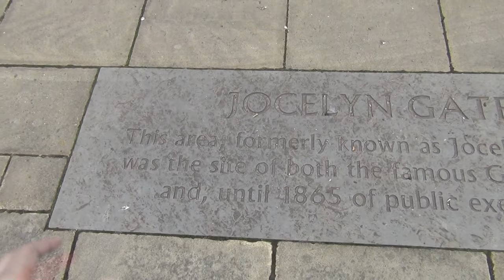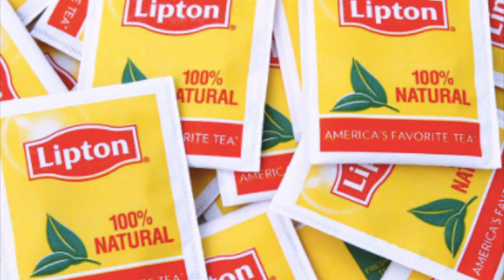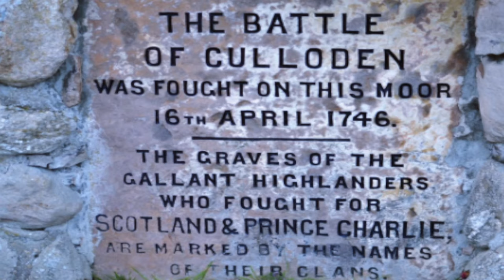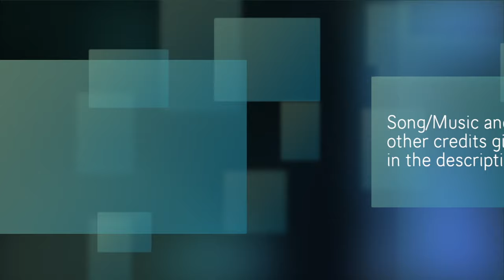Glasgow - A Short Documentary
With its metropolitan area being home to a third of Scotland’s population, Glasgow is not only the most populated and biggest city in the country, but is also its cultural capital.
This documentary serves to uncover some of this culture and history.

Credits

A Cappella Choir - Loch Lomond
Huron High School Salzburg Farewell Concert
(March 14, 2010)

Works Cited

“Loch Lomond Song” historical interpretation based on Mr Leslie Howard:
In addition to my own interpretation.

Save the historical pictures, all footage is recorded by me.